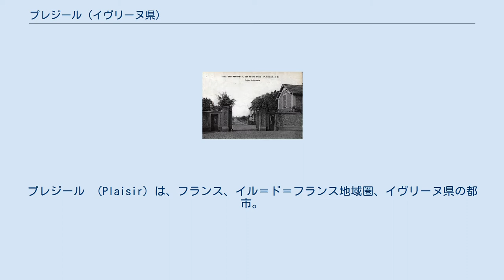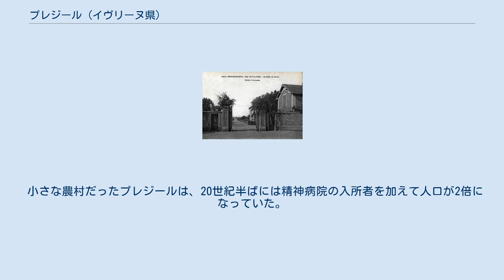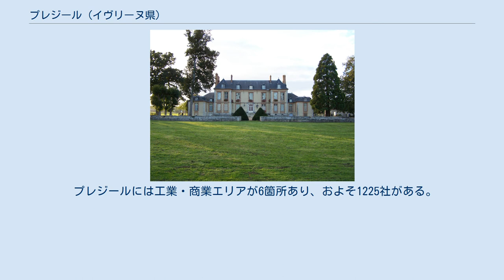プレジール (イヴリーヌ県)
プレジール （Plaisir）は、フランス、イル＝ド＝フランス地域圏、イヴリーヌ県の都市。
 プレジールは、パリの郊外にあり、ポルト・ドートゥイユ（fr）より約30マイル、ヴェルサイユの西13km、ヴェルサイユ平野にある。
コミューン面積の半分は森林と農地である。
コミューンはいくつかの定住地に構成されて広がっている。
 プレジール城 プレジール病院 コミューンの名は、ラテン語で喜びを意味するplacicium、または強固な土地を意味するplesciciumに由来する。
 8世紀発祥の修道院、13世紀半ばに建てられたサン＝ピエール教会がある。
 封建時代のプレジールは、ノーフル・ル・シャトー男爵（Neauphle-le-Château）領であった。
フランソワ・ダングレーム（のちのフランソワ1世）とクロード・ド・フランスが結婚した際、プレジールは王領となった。
1537年、フランソワ1世は愛妾エタンプ公爵夫人にノーフィル・ル・シャトー男爵領を与えた。
最後のプレジール領主は、ルイ16世の警護隊長ルイ・ド・コッセ＝ブリサックであった。
 18世紀後半、ラ・ブレテシェユ（la Bretéchelle）、ラ・ボワシエール（la Boissière）、ル・ビュイッソン（le Buisson）、ラ・シェヌ（la Chaîne）、ル・ヴィラージュ（le Village）、レ・プティ・プレ（les Petits-Prés）、そしてレ・ガティヌ（les Gâtines）の7つの村にはおよそ1000人が暮らしていた。
プレジールの村の中心には2つの小川が交差していた。
 1862年に鉄道がプレジールに敷かれた。
また、修道女が介護を行う精神病院が置かれた。
 小さな農村だったプレジールは、20世紀半ばには精神病院の入所者を加えて人口が2倍になっていた。
1960年代からニュータウン建設が始まり、サン＝カンタン＝アン＝イヴリーヌのコナベーションが形成された。
2000年以降も堅調な都市化が進んでいる。
 プレジールには工業・商業エリアが6箇所あり、およそ1225社がある。
代表的なのはイケア・フランスである。